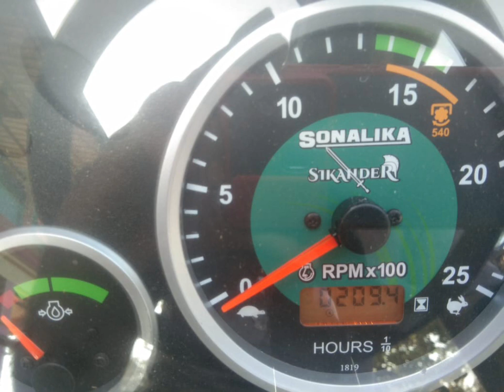Sonalika DI-35 RX for sale second hand used tractor sale in Karnataka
owner number. sold out